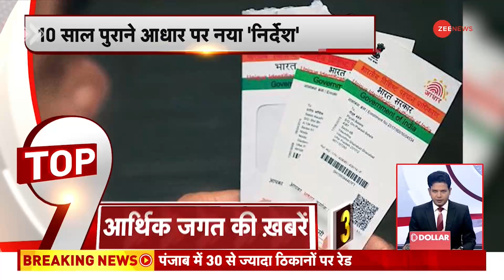Amit Shah बोले- अभद्र भाषा कांग्रेस की पहचान, पहले भी कर चुके हैं PM का अपमान | TOP 9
गृहमंत्री अमित शाह ने जमकर कांग्रेस पार्टी पर हमला बोला। उन्होंने कहा की अभद्र भाषा कांग्रेस पार्टी की पहचान रही है. कांग्रेस नेता पहले भी प्रधानमंत्री का अपमान कर चुके हैं

Home Minister Amit Shah fiercely attacked the Congress party. He said that indecent language has been the identity of the Congress party. Congress leaders have insulted the Prime Minister earlier also